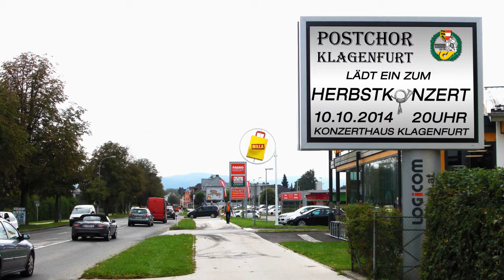Postchor Klagenfurt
LOGiCOM MOVINGBOARD